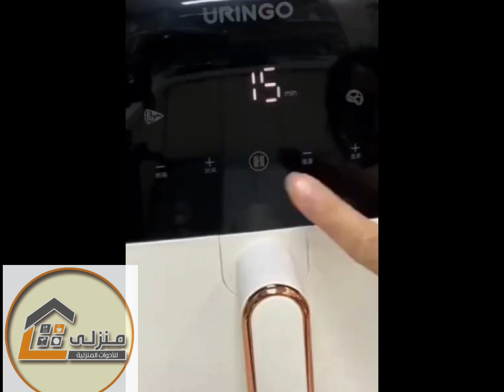أفكار مدهشة و ذكية New gadgets 2023! smart appliances kitchen tools utensils for every home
Amazing Kitchen Tools and Organizers أفكار ذكية New gadgets 2023! فيديو جديد ومميز لجديد الأدوات المنزلية هنشوف مجموعه من الادوات المنزليه الحديثه والأجهزة والأدوات الكهربائية والمنظمات الدولاب ومنظمات المطبخ ومنظمات الحمام مجموعه من الادوات والحيل والافكار والابتكارات اللي ما فيش ست بنت تستغنى عنها واسعار منتجات ادوات منزليه ادوات منزليه بالجمله استغلال المساحات الصغيره ادوات متعدده الاستخدامات لكل عروسه وست بيت شاطره بنقدم ليكي مجموعه من النصائح المهمه في عالم الادوات المنزليه والاجهزه الكهربائيه والريفيوهات اللي من خلالها تحافظي على كل منتج عندك في بيتك وبنوضح المنتجات المنزليه الاصليه والاجهزه الكهربائيه الاصليه من المنتجات التقليدمجموعه كبيره من الأدوات المنزلية والأجهزة الكهربائية ومجموعة من الحيل والافكار والابتكارات اللي ما فيش ست بيت تستغنى عنها وهنوضح كمان اسعار بعض المنتجات المنزليه واماكن تواجدها لو حضرتك اول مره تشوفيني يا ريت تشتركي في القناه في الفيديو ده هدفنا اننا نساعدك في تنظيم وتركيب بيتك لان المنتجات اللي هنعرضها من الادوات المنزليه هتوفر لك كثير من الوقت والجهد وهتساعدك في استغلال المساحات الصغيره سواء في المطبخ او فى البيت مجموعه من منظمات المطبخ ومنظمات الحمام مجموعه متميزه جدا دايما بتقدم لكم احدث الاختراعات والتكنولوجيا الحديثه في عالم الادوات المنزليه لو حضرتك مهتمه بمجال الادوات المنزليه والاجهزه الكهربائيه  الصح معانا مجموعه متميزه من الفيديوهات اللي بتوضح كثير من المنتجات المنزليه والادوات المنزلية New gadgets Appliances أدوات منزلية مفيدة ومذهلة للمطبخ حيل وأفكار مذهله أجهزة ذكيةsmart appliances kitchen tools utensils for every home  video, we  wonderful and useful household tools and organizers specifically designed for the kitchenأفكار منزلية مبتكرة 💥 new gadgets 2023 Amazing Organizers tool  IKEA kitchen plannersأفكار منزلية مبتكرة لتحويل منزلك إلى مكان أنيق ومنظم"هل تبحث عن أفكار جديدة ومبتكرة لتحسين منزلك وجعله أكثر جاذبية ومنظمة؟ في هذا الفيديو، ستجد مجموعة من الأفكار المنزلية المذهلة التي تشمل أفكاراً ممتعة للمطبخ وترتيبات مبتكرة للمنزل وحيل ذكية لتسهيل حياة اليومية. سنستعرض طرقًا لتحويل مطبخك إلى مساحة عملية وأنيقة، بالإضافة إلى أفكار تنظيمية لحمامك. ستكتشف أيضًا حيلًا وأفكارًا للبنات تسهل حياتهن في المطبخ وتجعلها أكثر إبداعًا ومتعة. ستندهش من الأفكار البسيطة والابتكارات الذكية التي يمكن أن تحدث فرقًا كبيرًا في منزلك. انضم إلينا في هذه الرحلة الملهمة لاستكشاف عالم الأفكار المنزلية والحيل العملية.
. Get ready to be amazed by the incredible tricks, ideas, and smart devices that will revolutionize your kitchen experience. From new household appliances to ingenious organizers, we'll show you how to optimize your kitchen space and keep everything in order. Discover the latest inventions and modern tools that will make your kitchen a haven of efficiency and convenience. Whether you're looking for refrigerator organizers, kitchen organization tips, or multi-use utensils, this video has you covered. Join us on this journey to love your life and pamper your kitchen, as we delve into the world of smart appliances, clever tricks, and innovative ideas. Get inspired to develop your home and kitchen with the latest household appliances and explore the realm of modern kitchens. Don't miss out on these ingenious tools and inventions for your small home, as we share girls' ideas and tips for exploiting small spaces. Embrace the power of smart technology with these kitchen tricks and ideas, and discover the ultimate kitchen tools and multi-use utensils that every home should have. Whether you're a cooking enthusiast or simply seeking to streamline your daily routines, this video is packed with amazing solutions to transform your home into a haven of efficiency and style. Stay up-to-date with the latest tools and household appliances, including the newest inventions and IKEA products. Get ready to enhance your home and kitchen with these incredible tools and make everyday tasks a breeze.
سوف تكتشف أيضًا مجموعة من المنظمات المبتكرة التي تساعدك في الحفاظ على نظام وترتيب المطبخ والحمام. ستجد أفكارًا جديدة وحيلًا مبتكرة لتنظيم وترتيب منزلك بشكل عام. إنها أفكار وحيل مجنونة ومبتكرة تناسب كل بيت.

بالإضافة إلى ذلك، ستتعرف على أحدث الأدوات والأجهزة